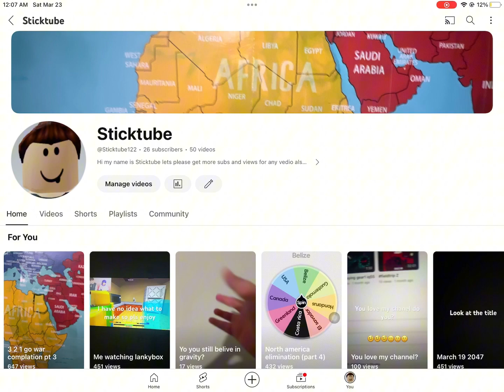We have news! (Part 1)